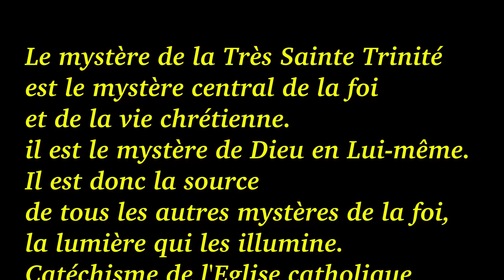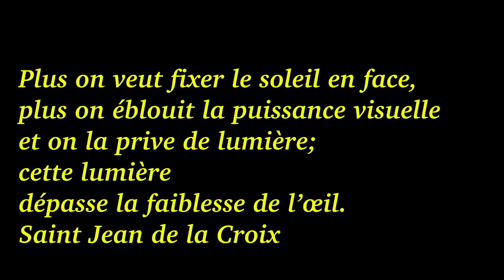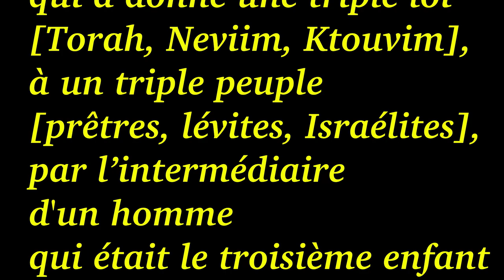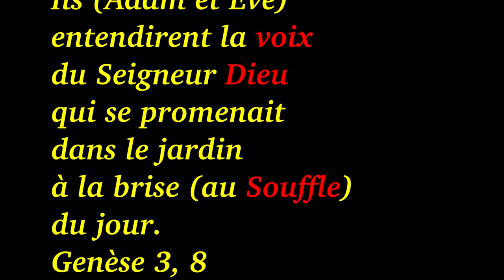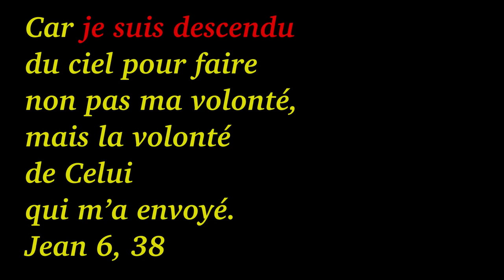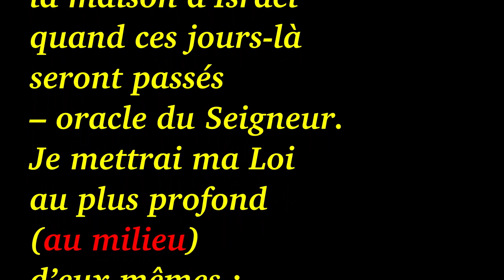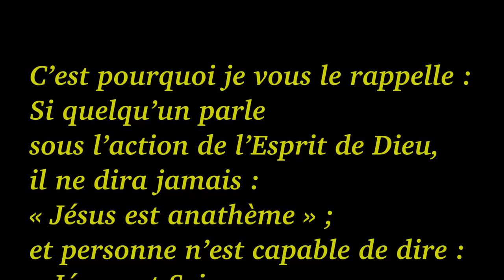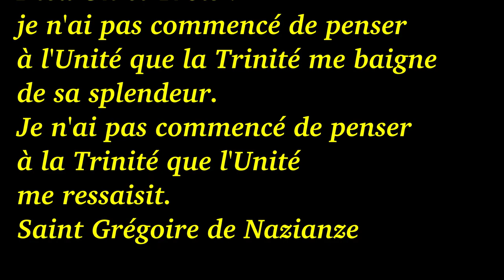Sainte Trinité année A 2020